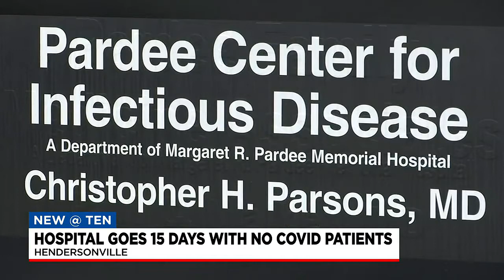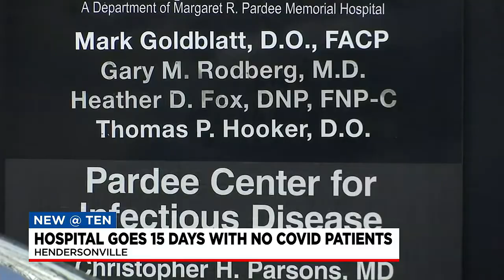Pardee UNC Healthcare goes 15 days with no COVID patients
Tresia Bowles has the story.